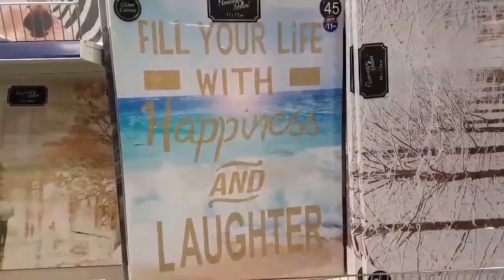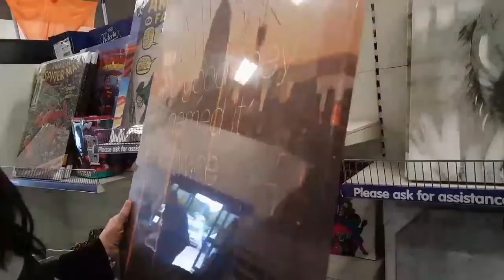ABANDONED BY MY HUSBAND!